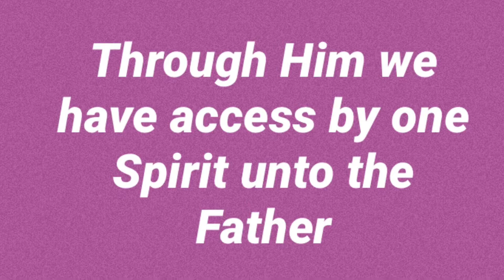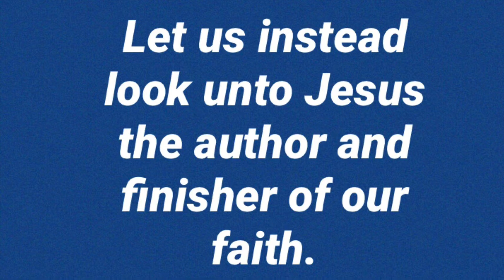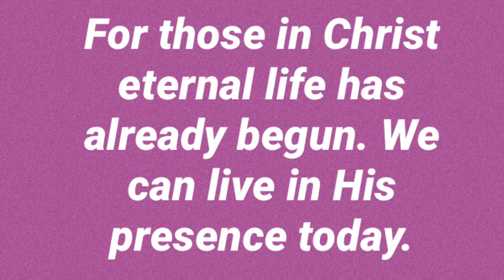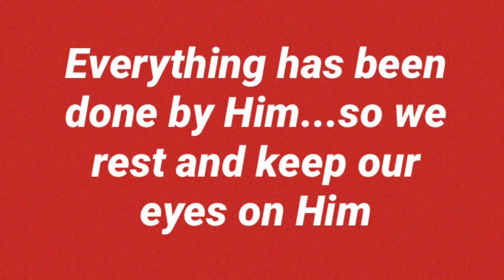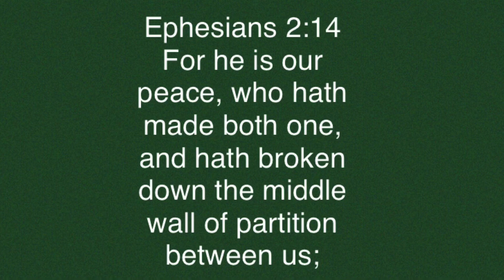Captivate Us With Your Presence, Lord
We have Jesus now. Of course I look forward to being face to face with our Lord. But we don’t need to wait to enjoy Him. We have all we need in Christ already.

Please join me in worship and turning our eyes on Jesus.